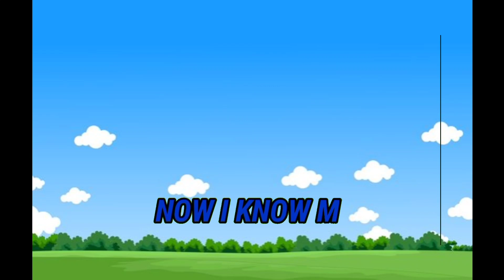ABCD song || Learning ABCD for toddlers